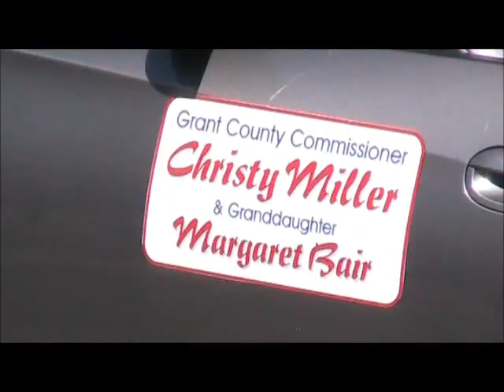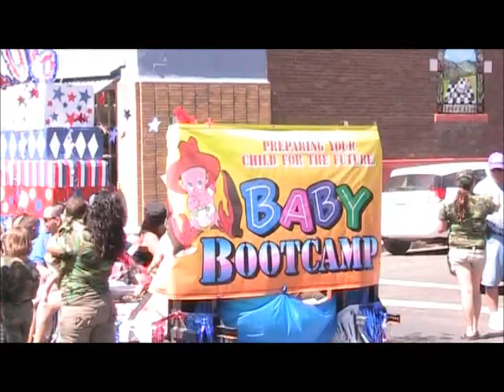July 4th Parade Silver City NM 2011